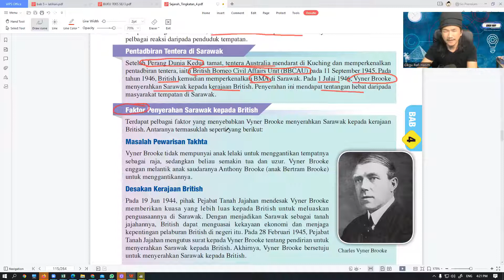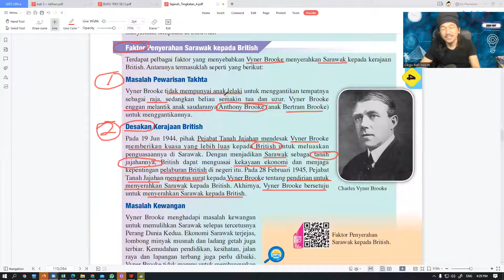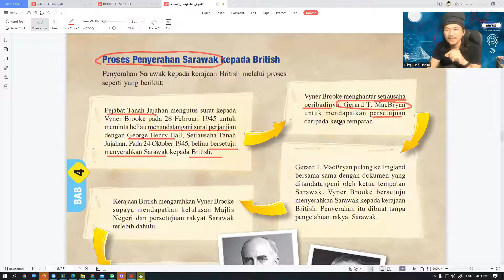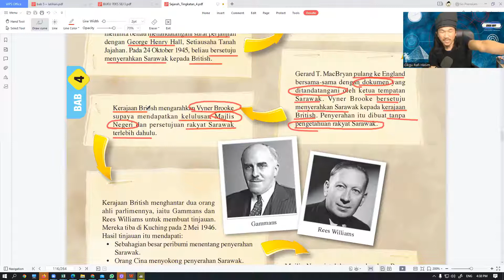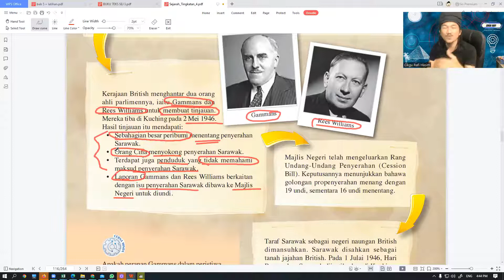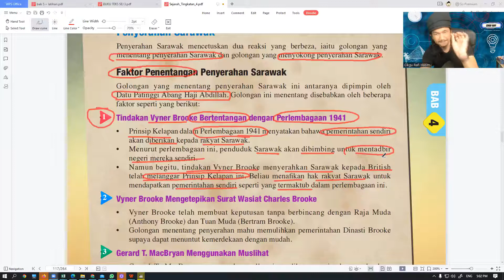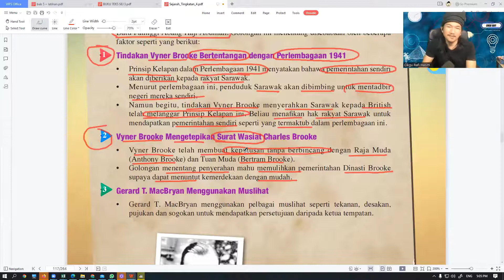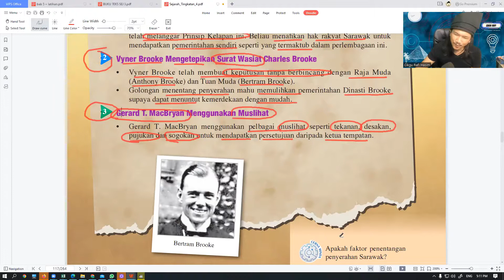Sejarah Ting 4 2022 - Bab 4 Penyerahan Sarawak Kepada British